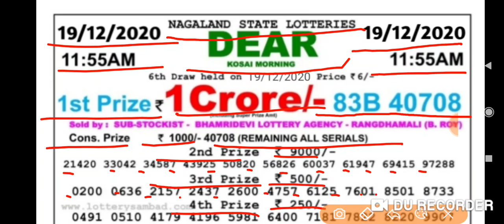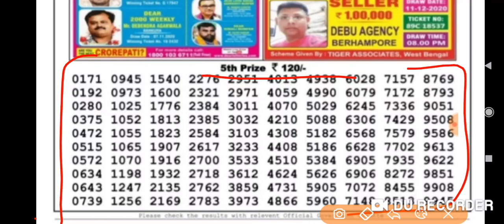Nagaland State Lottery Dear Kosai Morning 11:55 a.m. 19/12/2020 Result Live Today.